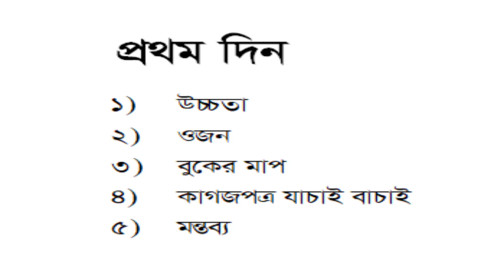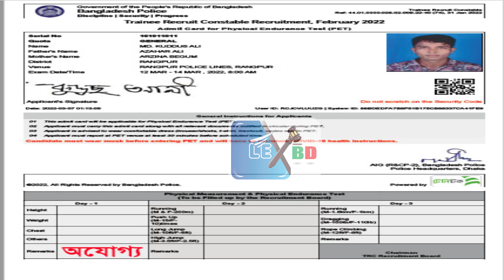🔥প্রথম দিনে উত্তীর্ণ হতে হলে কি করতে হবে🔥 First day field exam constable job circular 2022.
কনস্টেবল নিয়োগে প্রথম দিনে উত্তীর্ণ হতে হলে কি করতে হবে First day field exam

#🔥কোন ট্রেজারি চালান করতে হবে না স্টষ্ট জানিয়ে দিল পুলিশ সদর দপ্তর।🔥There is no need to any treasury

🔥পুলিশ কনস্টেবল নিয়োগে মাঠে যে সব কাগজ নিয়ে যেতে হবে।🔥 which papers should be taken in the field.